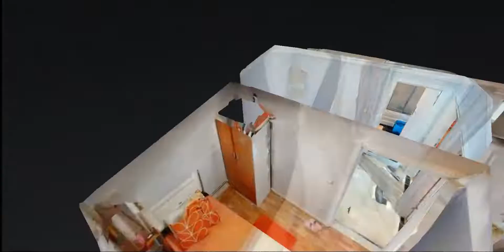İSTANBUL TEKİRDAĞ MARMARA EREĞLİSİ SATILIK 6+1 MÜSTAKİL VİLLA ( REMAX GELİŞİM )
İSTANBUL' A YAKIN, MARMARA EREĞLİSİNİN EN ÖNEMLİ LOKASYONUNDA EN GÖZDE PLAJLARINDAN OLAN DALLAS PLAJINA YÜRÜYEREK ERİŞEBİLECEĞİNİZ SAKİN, KENDİNE AİT BAHÇESİ BULUNAN

 MÜSTAKİL BİR YAŞAMLA İÇ İÇE OLABİLİRSİNİZ.
SATILIK VİLLA FİYATI 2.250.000 TL

TRİBLEX OLAN BU VİLLAMIZ GENİŞ BAHÇE ALANINDA KAMELYASI ,BARBEKÜSÜ, BAHÇEYE AÇILAN VERANDASI BALKONU TERASIYLA DENİZ MANZARALI 200 M2 KULLANIM ALANIYLA EŞSİZ BİR DONANIMA SAHİP.

GİRİŞ KATTA BULUNAN SALONU VE MUTFAĞI ŞÖMİNESİ ÜST KATLARDAKİ 6 ODA SAYISI VE HER KATTA BULUNAN BANYOLARIYLA KALABALIK AİLELER VEYA MİSAFİRLERİNİZ İÇİNDE İDEAL OLABİLİR.

BU BÖLGEDE AZ SAYIDA VİLLADA BULUNAN DOĞALGAZ HATTI GEREKLİ TADİLATLAR YAPILARAK VİLLA İÇİNE ALINMIŞ ISINMA BUNUNLA SAĞLANMAKTADIR. BÖYLECE YAZ KIŞ KULLANIMI İÇİNDE UYGUN BİR VİLLADİR.
TÜM CAMLAR ELEKTRİKLİ PANJUR SİSTEMİYLE İLE KORUMALIDIR.

FAZLA EŞYALARINIZI BAHÇE ALETLERİNİZİ HALİ HAZIRDA BULUNAN ÇİM BİÇME MAKİNESİNİ KOYABİLECEĞİNİZ AYRICA SU KUYUSUNUNDA BULUNDUĞU GENİŞ BİR DEPO ALANI BİNANIN ALTINDA KORUNAKLIDIR.

İSTEĞİNİZE BAĞLI OLARAK RESİMLERDE VE VİDEODA GÖRMÜŞ OLDUĞUNUZ EŞYALARLA BİRLİKTE ALACAĞINIZ BU MÜSTAKİL TRİBLEX VİLLAYI GÖRMEK VE MERAK ETTİĞİNİZ DİĞER DETAYLARI ÖĞRENMEK İÇİN BENİ ARAYABİLİRİSİNİZ.